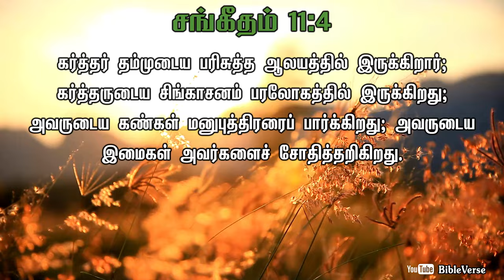Daily Bible Verse | தினசரி பைபிள் வசனம் | Today Bible Verse in Tamil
கர்த்தர் தம்முடைய பரிசுத்த ஆலயத்தில் இருக்கிறார்; கர்த்தருடைய சிங்காசனம் பரலோகத்தில் இருக்கிறது; அவருடைய கண்கள் மனுபுத்திரரைப் பார்க்கிறது; அவருடைய இமைகள் அவர்களைச் சோதித்தறிகிறது.
[சங்கீதம் 11:4]